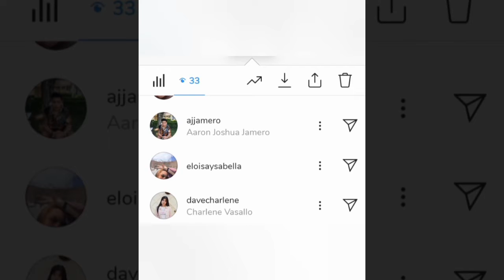Zane Hijazi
Drawing Zane Hijazi timelapsed